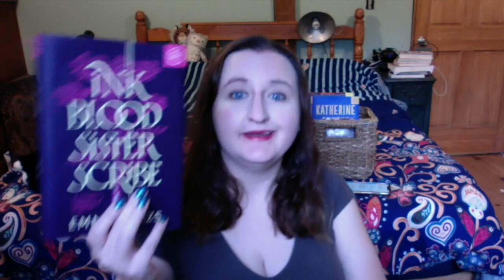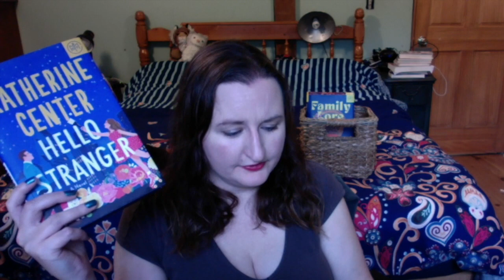What I Read in August 2023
StoryGraph: doxamully